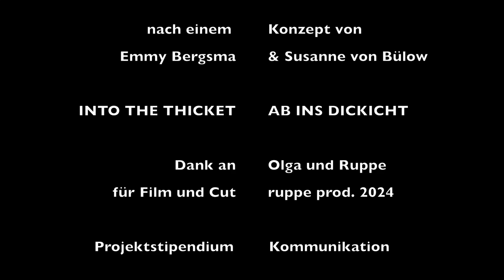Fehlschuss ins Dickicht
nach einer Idee von
Susanne von Bülow und Emmy Bergsma
INTO THE THICKET - AB INS DICKICHT 2024
Projektstipendium Kommunikation - Kloster Gravenhorst
Videocollage 2:20
Dank an Olga und Ruppe
cut: ruppe prod. 2024